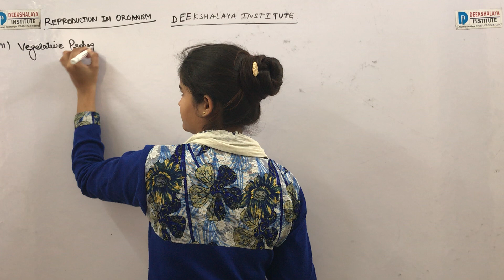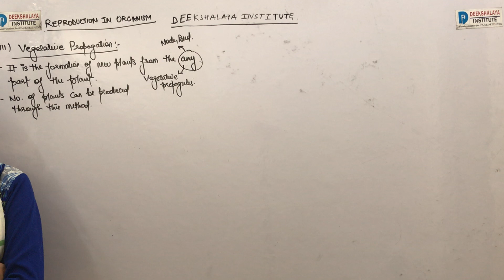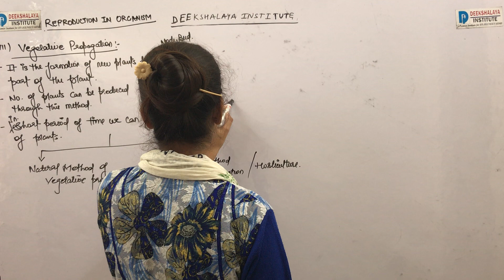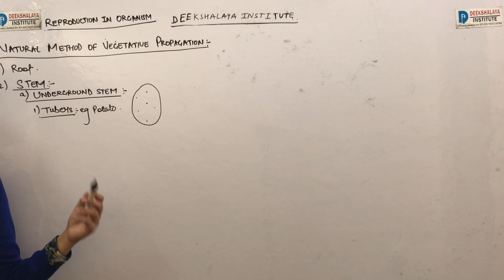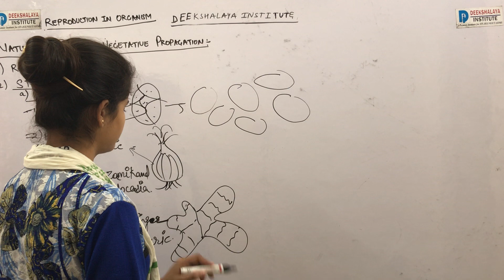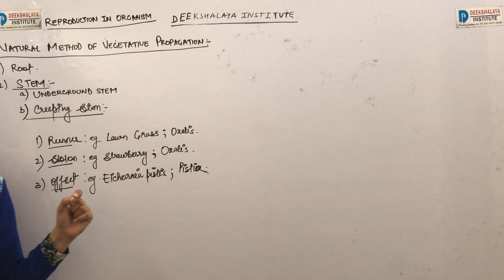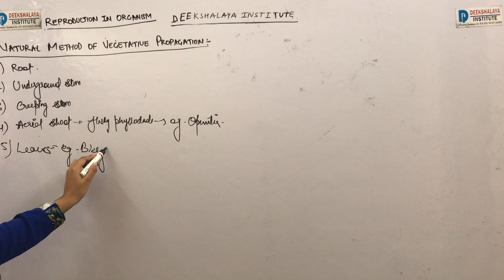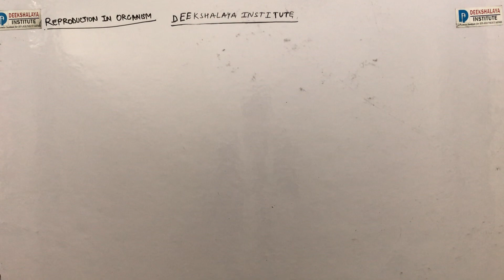Vegetative Propagation Reproduction in Organisms Part5 Date 27 02 2020